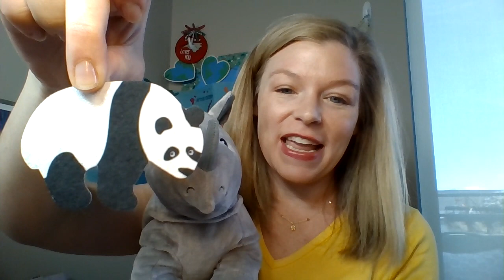Our Class Pet